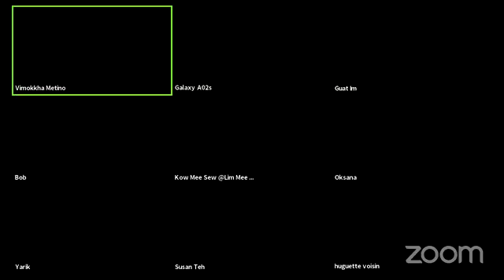Russian Clear Knowing with Knowledge 7 8 21